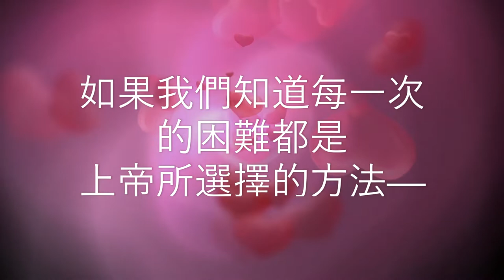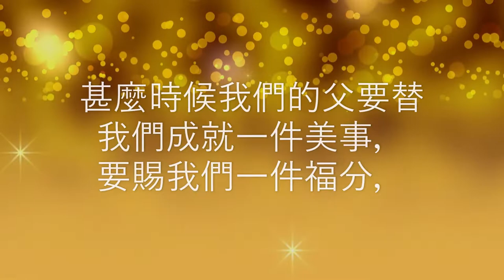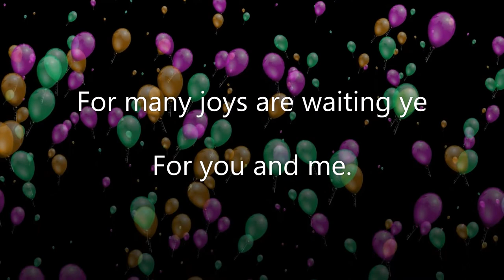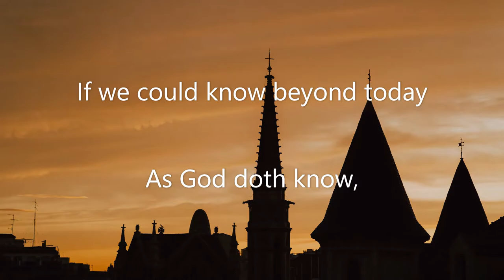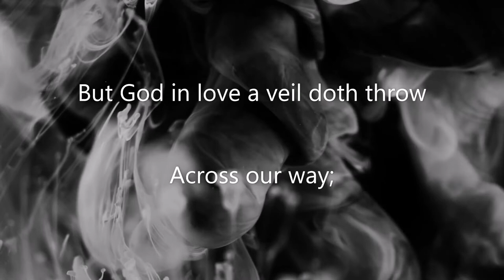荒漠甘泉 7月29日 Mrs Charles Cowman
「你曾……見過雹倉麼？……這雹乃是我為降災……的日子所預備的。」（伯卅八22~23）

        我們所遭遇的試煉是上帝給我們的好機會，我們卻常常將它當作障礙。如果我們知道每一次的困難都是上帝所選擇的方法──向我們證明祂愛的方法──我們就能得到安息和激勵。

        讓我們回想回想過去的經歷，我們中間一定有許多人會記得：甚麼時候我們的父要替我們成就一件美事，要賜我們一件福分，甚麼時候我們就會遭到痛苦和逼迫。上帝送我們的禮物，總是包裹得很粗陋，藉皮色黝黑的僕人送來的；但是一打開來，我們就發現裡面所包著的，是王宮裡的珍寶和新郎的愛。──信宣（A. B. Simpson）

        讀者，你當在黑暗中仰賴主，用不移的信心尊敬祂；這樣，你就會得到新的力量。──馬克特夫（J. R Macduff）

If we could see beyond today
As God can see;
If all the clouds should roll away,
The shadows flee;
O'er present griefs we would not fret.
Each sorrow we would soon forget,
For many joys are waiting yet
For you and me.
If we could know beyond today
As God doth know,
Why dearest treasures pass away
And tears must flow;
And why the darkness leads to light,
Why dreary paths will soon grow bright;
Some day life's wrongs will be made right,
Faith tells us so.
"If we could see, if we could know,"
We often say,
But God in love a veil doth throw
Across our way;
We cannot see what lies before,
And so we cling to Him the more,
He leads us till this life is o'er;